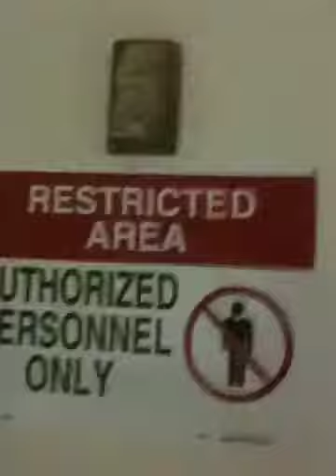STELLIER SHOW: slippinn slide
Dance recital